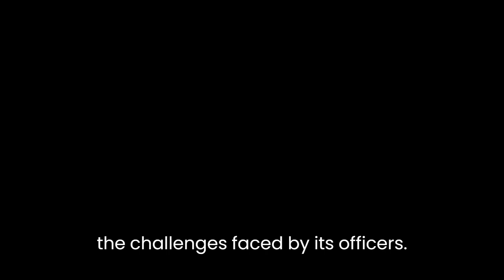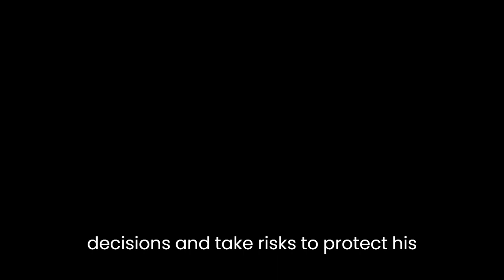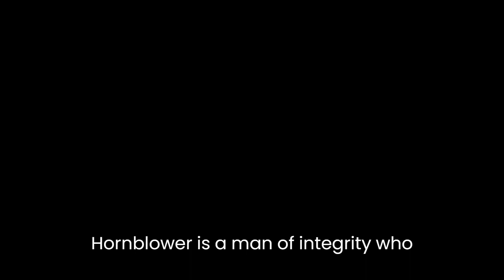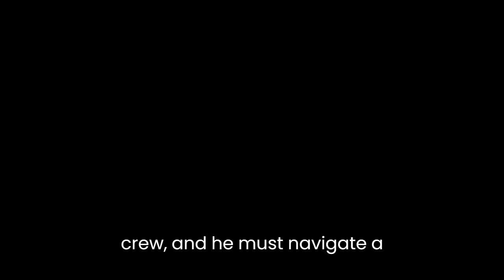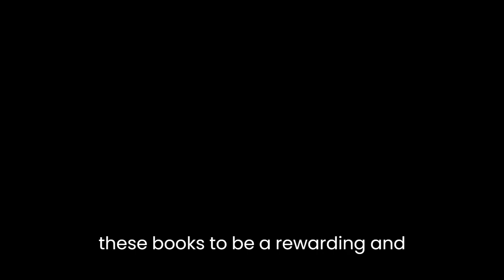"A Ship of the Line and Flying Colours" By C. S. Forester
"A Ship of the Line" and "Flying Colours" are two novels by C.S. Forester that follow the adventures of Horatio Hornblower, a naval officer during the Napoleonic Wars. The books are set in the early 19th century and provide an immersive insight into the workings of the Royal Navy and the challenges faced by its officers.The first novel, "A Ship of the Line," begins with Hornblower being promoted to captain and given command of the HMS Sutherland. The ship is part of a British fleet that is blockading the French coast, preventing Napoleon's army from crossing the English Channel. However, Hornblower soon finds himself facing a series of challenges, both from the enemy and from within his own crew.One of the main themes of the book is leadership. Hornblower is a capable and intelligent officer, but he is also burdened by self-doubt and a sense of responsibility for his crew. Throughout the novel, he is forced to make difficult decisions and take risks to protect his ship and his men. He also faces challenges from his own officers, including a jealous first lieutenant who tries to undermine him at every opportunity.Another key theme is the brutality of war. The book does not shy away from depicting the violence and horror of naval combat, and Hornblower is forced to make difficult decisions that involve sacrificing the lives of his crew. Forester also explores the psychological toll that war takes on its participants, with Hornblower struggling to cope with the stress and trauma of his experiences.The second novel, "Flying Colours," continues Hornblower's story as he is tasked with escorting a group of Spanish prisoners to their homeland. Along the way, he encounters a French ship of the line, and the two engage in a thrilling battle that forms the climax of the book.One of the main themes of "Flying Colours" is honor. Hornblower is a man of integrity who values duty and loyalty above all else. Throughout the novel, he is forced to make difficult decisions that test his commitment to his principles. He also encounters other characters who embody different aspects of honor, including a Spanish nobleman who is willing to sacrifice his own life to protect his honor.Another key theme is the complexity of relationships. Hornblower is a complex and multifaceted character, and his relationships with other characters are similarly layered. He is often torn between his duty to his superiors and his loyalty to his crew, and he must navigate a complex web of alliances and betrayals as he carries out his mission. Forester also explores the relationships between different nations and cultures, highlighting the tensions and misunderstandings that can arise between them.Overall, "A Ship of the Line" and "Flying Colours" are compelling and immersive novels that provide a vivid portrayal of life in the Royal Navy during the Napoleonic Wars. Forester's writing is detailed and evocative, bringing to life the sights, sounds, and smells of life on board a naval vessel. The books are also notable for their complex and multifaceted characters, who are flawed and human but nonetheless capable of great acts of heroism and self-sacrifice. Anyone interested in naval history or historical fiction in general will find these books to be a rewarding and engaging read.